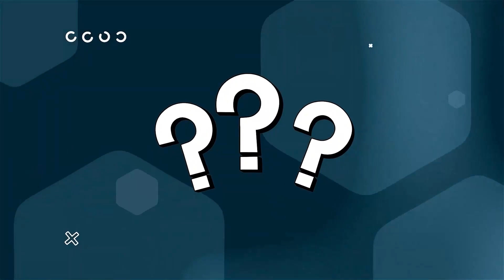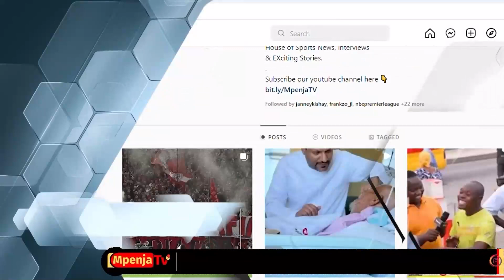MICHUANO NI MIGUMU/KILA TIMU INATAKA USHINDI/MAPINDUZI CUP YA MSIMU HUU YOYOTE ANASHINDA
Mapinduzi Cup 2024 inaanza kutimua vumbi leo Desemba 28,2023 Uwanja wa Amaan Zanzibar kwa kupigwa michezo miwili, Saa 10:15 jioni, Bingwa mtetezi Mlandege FC na Azam FC, Saa 2:15 Usiku ni Vital'O FC dhidi ya Chipukizi United.